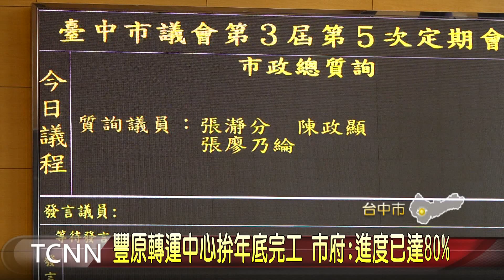豐原轉運中心拚年底完工 市府:進度已達80%-大台中新聞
台中豐原近年大型建設「豐原轉運中心」備受地方關注，在工程單位努力下，主體結構已經完成，目前進度已達80%，台中市議員張瀞分這天要求市府交通局如期如質完成，不要只是停車場丶轉運站，更要帶進商機，別讓鄉親失望。「以上新聞由top NEWS APP收看」